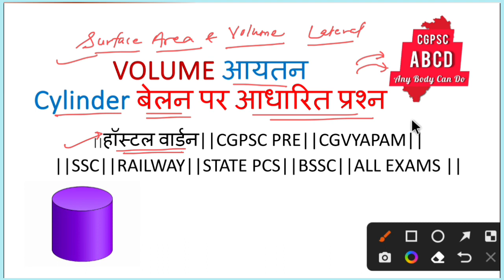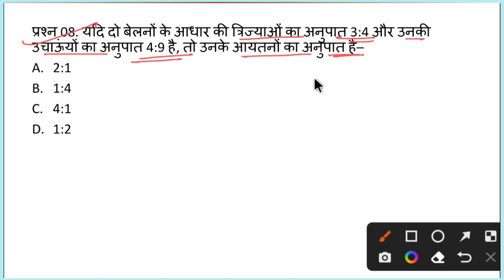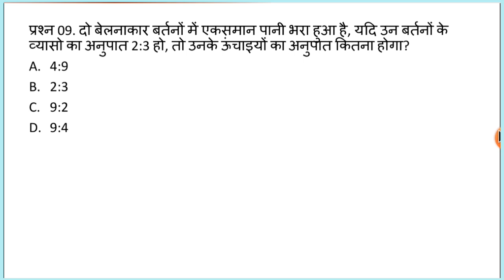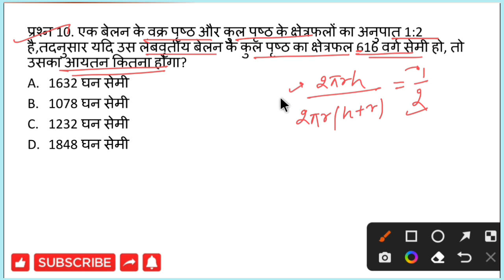गणित: बेलन(Cylinder) पर आधारित प्रश्नों को आसानी से हल करें||हॉस्टल वार्डन||CGPSC||CGVYAPAM||SSC 🔥🔥🔥